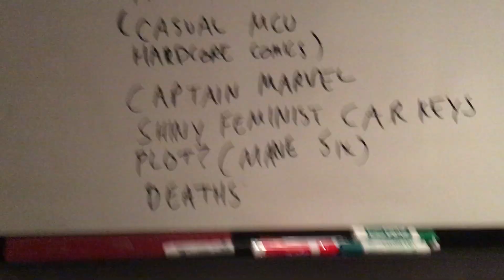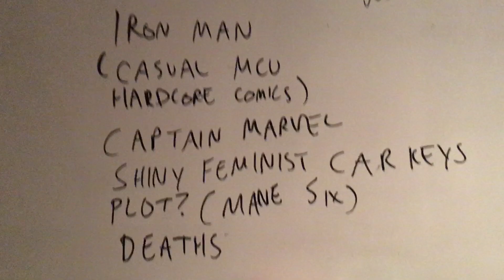Outtake: Thinking About My Older Bro Before My Phone Dies Mid-Take